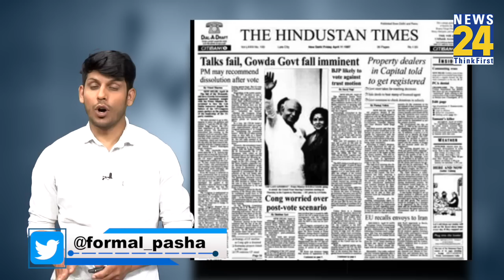Karnataka Election में Congress और BJP की लड़ाई में ख़त्म हो जाएगी JDS? क्या गलती हो गयी ?